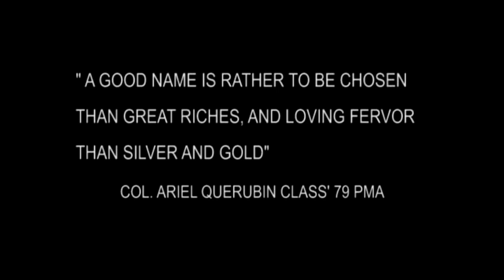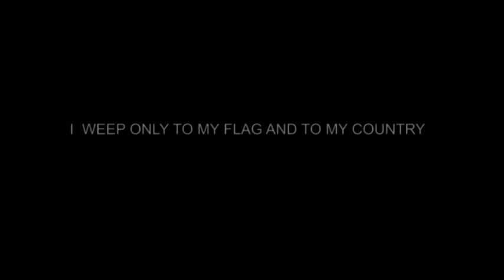COL ARIEL QUERUBIN TVC